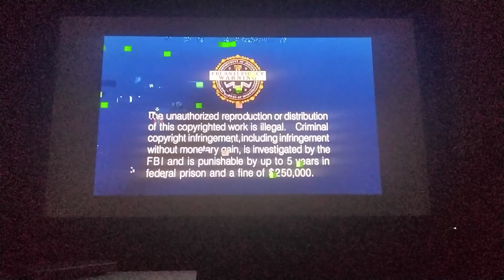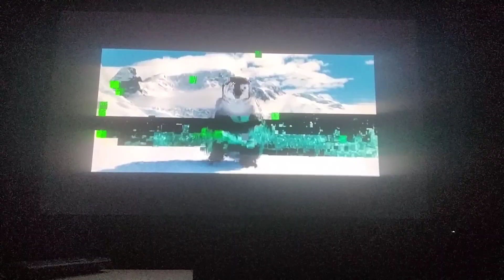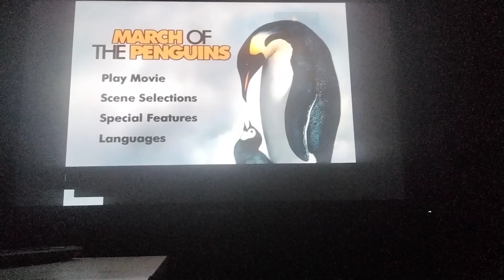April 19, 2023